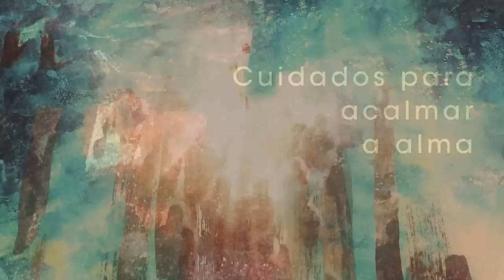Homilia Diária - Sexta-Feira tempo do Natal Antes da Epifania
Jesus, em quem encontramos a plena vida, é a suprema manifestação do amor de Deus: "Tu és o Filho amado, em Ti ponho o meu bem-querer".